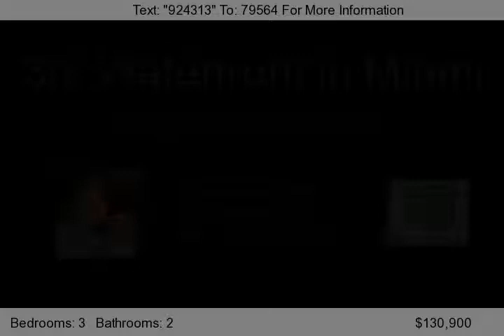1280 Little River Drive, Miami, FL 33147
This house needs lots of TLC. It sits waterfront on the Cravero Lake portion of the Little River Canal. It needs interior exterior paint, kitchen, updating of baths, roof and other general cosmetics. REALTORS ADD YOUR COMMISSION.